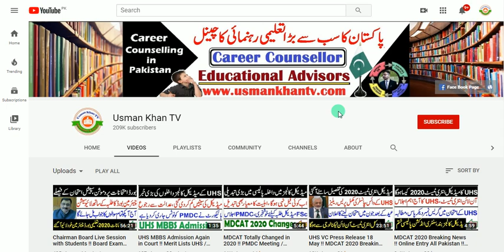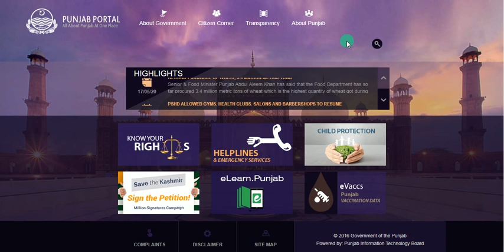Punjab Govt New Notification !! Schools Open Twice in Week / Breaking News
In this video i will tell you new order of govt of punjab to open school 2 days in a week